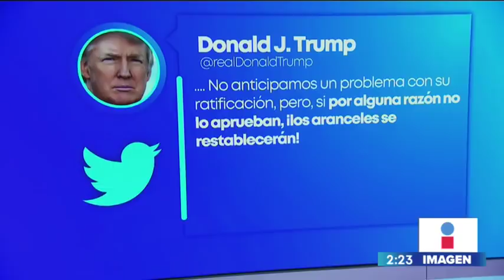Marcelo Ebrard revela más detalles sobre la negociación entre México y Estados Unidos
El Secretario de Relaciones Exteriores, Marcelo Ebrard, revela más detalles sobre la negociación entre México y Estados Unidos. ¡Habrá evaluaciones cada 45 días!